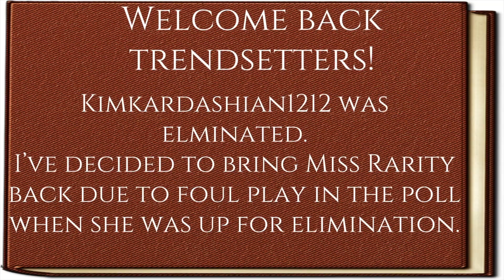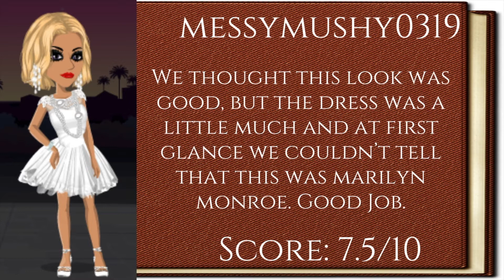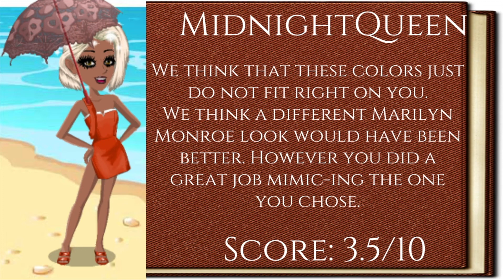Talia's TOP Trendsetter! S3 E7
ADD ME ON MSP: TALIA JUICE